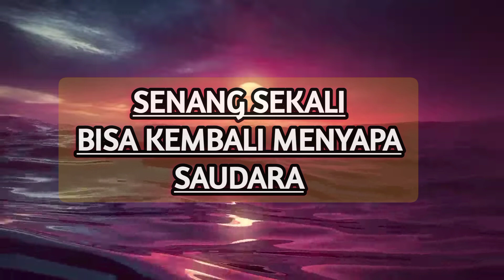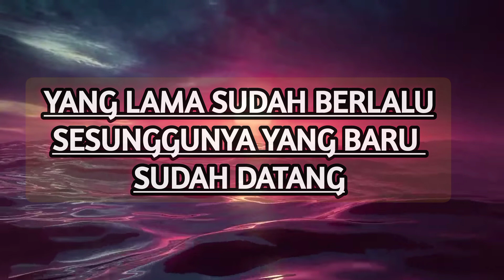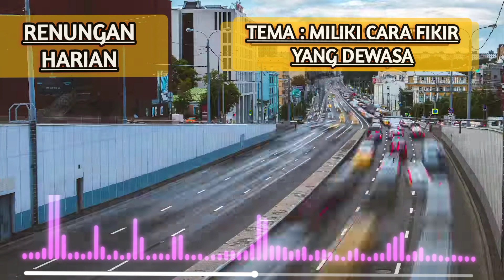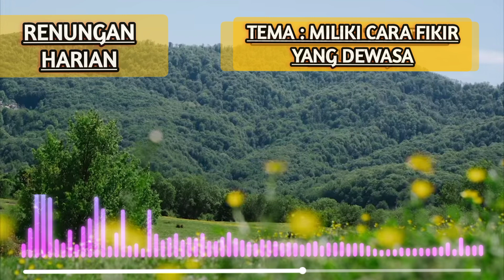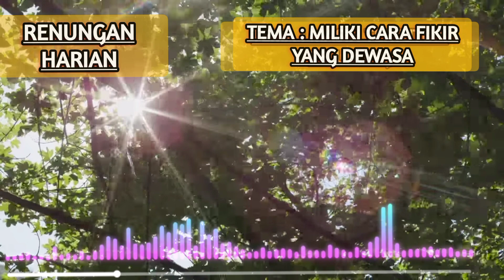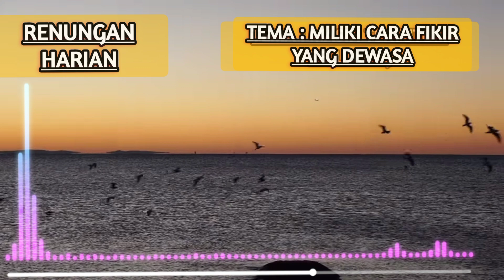RENUNGAN HARIAN 9 DECEMBER 2022|| MILIKILAH CARA FIKIR YANG DEWASA